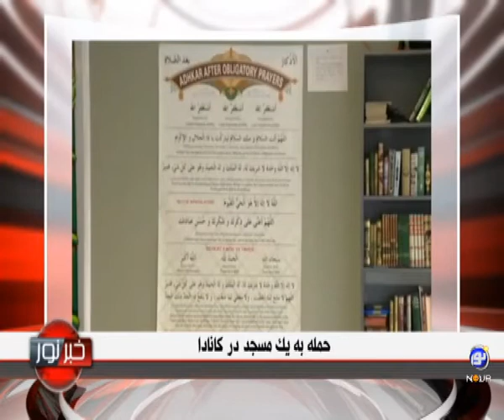nour news/خبر نور I (22.2.2017)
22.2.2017 - Wednesday, February 22, 2017  - ۱۳۹۵/۱۲/۰۴ - چهارشنبه، ۴ اسفند ۱۳۹۵ - حسن کریمی